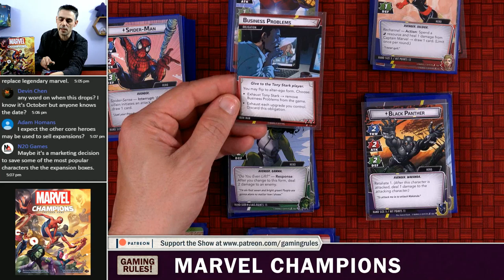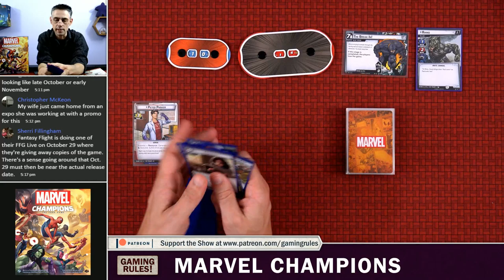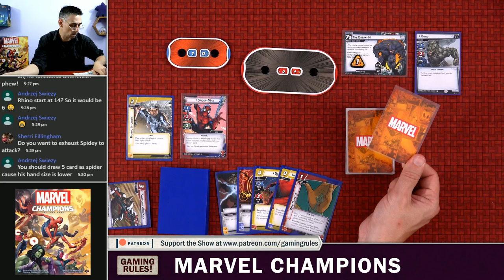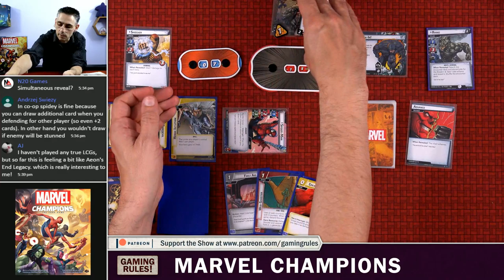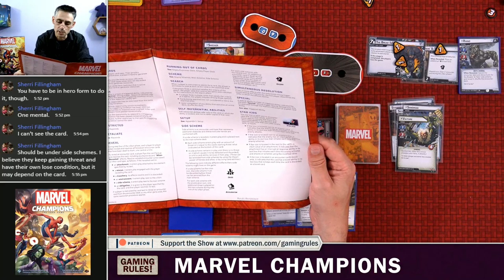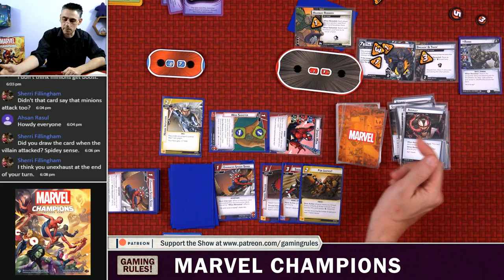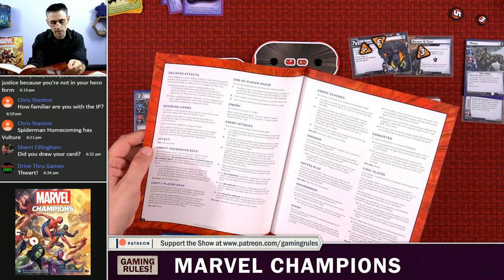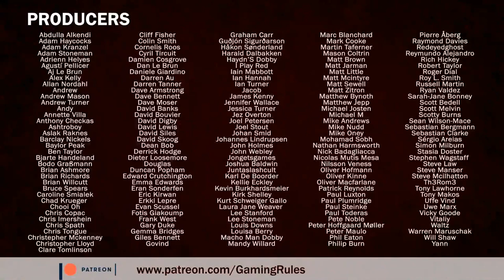Marvel Champions - Live tutorial and playthrough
In this video, I play through the first scenario of the Marvel Champions LCG.